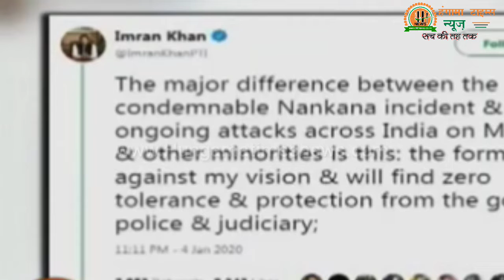ननकाना साहिब पर हमले के बाद अब पाकिस्तान में सिख युवक की हत्या|| Ht News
पाकिस्तान में सिख युवक की हत्या

Bank Name : Bank of Baroda
Account Name : Hungama Times Agency
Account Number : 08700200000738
IFSC Code : BARB0NARHIX